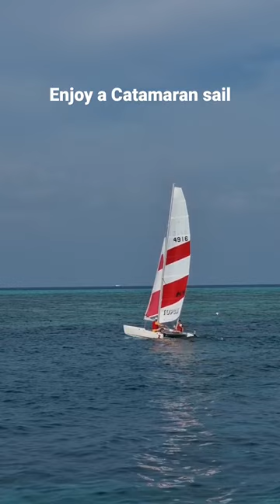Enjoy a Catamaran sail around lagoon